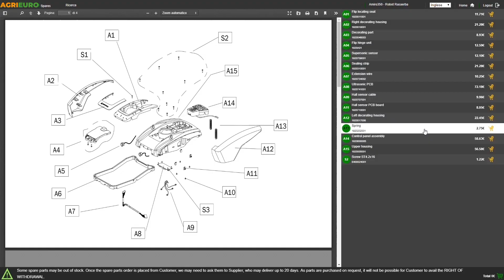Abbacchiatore a scoppio Icarus Campagnola a motore 2T Kawasaki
Come montare L' abbacchiatore a scoppio Icarus?